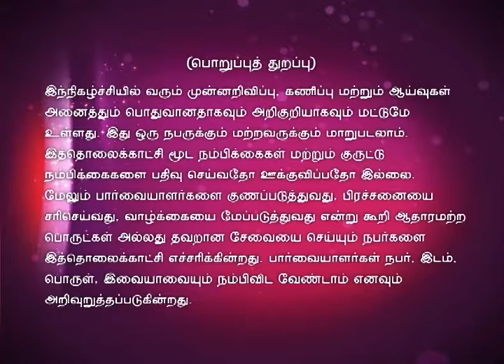Jothida Thagaval Full Episode 32